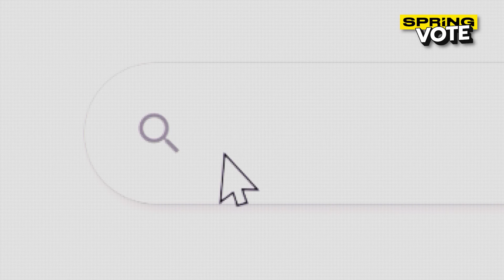เลือกตั้ง 2566 "ฝ่ายประชาธิปไตยเป็นฝ่ายค้านยาก" อ.ปริญญา เทวานฤมิตรกุล วิเคราะห์ตัวเต็งนายกฯคนต่อไป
วิเคราะห์ เลือกตั้ง 2566 ใครคือนายกฯคนต่อไป? ฟังทรรศนะจาก อ.ปริญญา เทวานฤมิตรกุล อาจารย์ประจำคณะนิติศาสตร์ ม.ธรรมศาสตร์ ผู้คร่ำหวอดเรื่องกฎหมายและการเมืองไทย